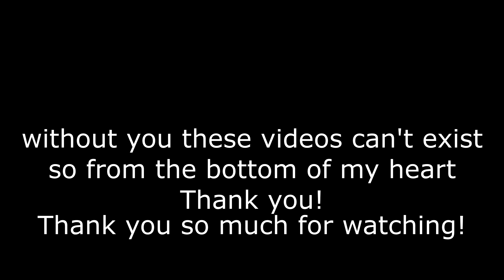I returned to Halo MCC because Halo Infinite blows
I find myself extremely bored of Halo Infinite, so I decided to go back to the Halo: Master Chief Collection and play some Halo Reach custom games with a bunch of British guys.

Gamertag: Nobelnaga